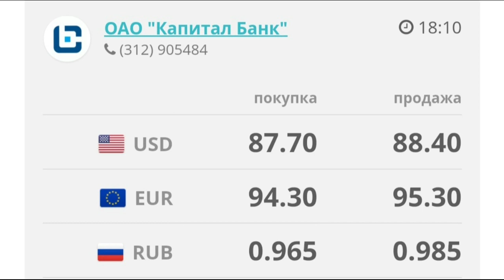🇰🇬курс Кыргызстан 🤝 курс валюта сегодня 01.06.2024 курс рубль 1-Июнь